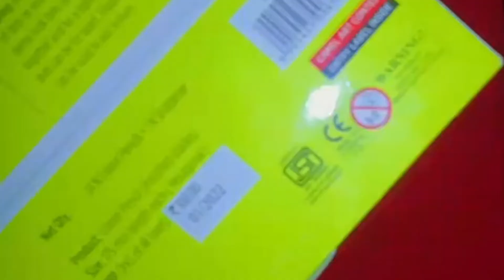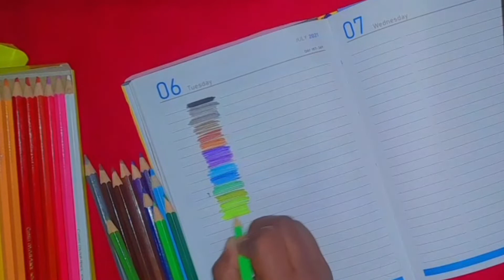Unboxing my new camlin colour pencils🖍